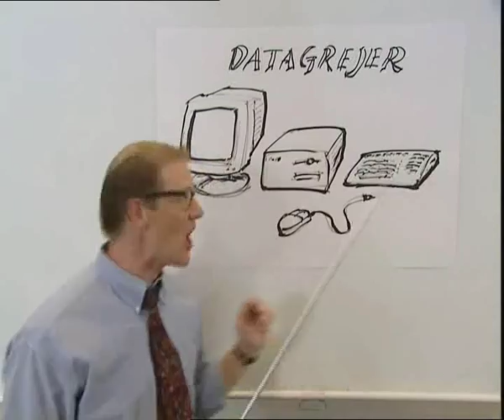GAS data data data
på begäran uppladdat.
från galenskaparna å after shaves åke från åstol.
medverkande: anders eriksson å knut agnred.
allt material tillhör kulturtuben